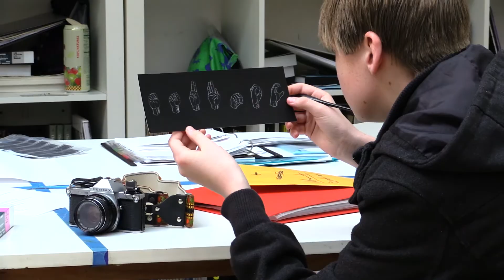Get to Know Kirby School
Kirby School is an independent 6th-12th grade college prep school of academic and artistic excellence.